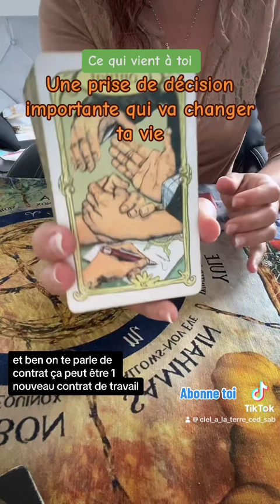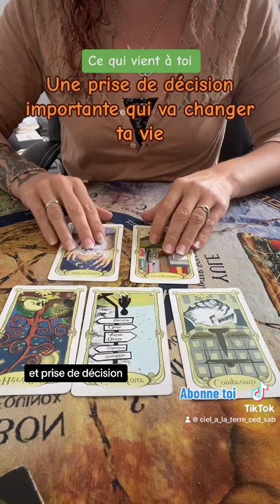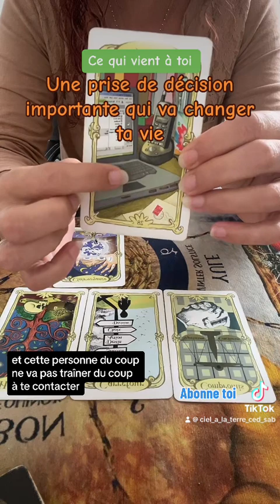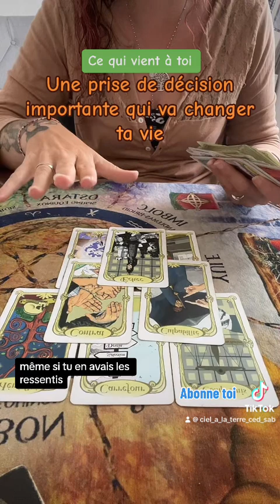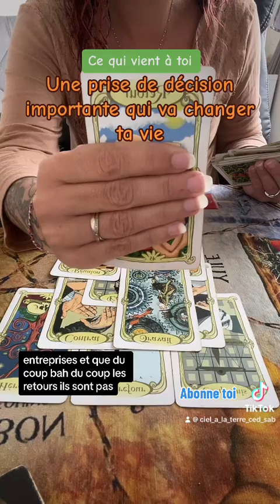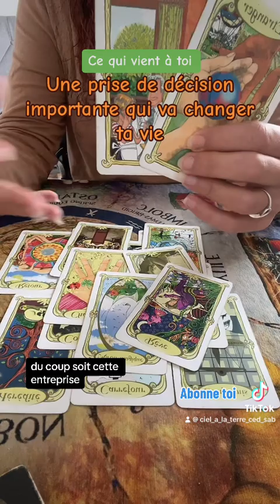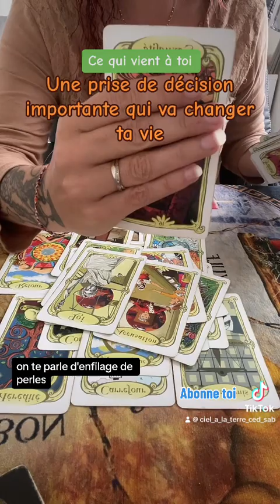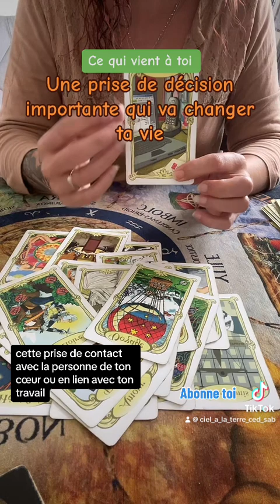Une prise de decision qui va changer ta vie